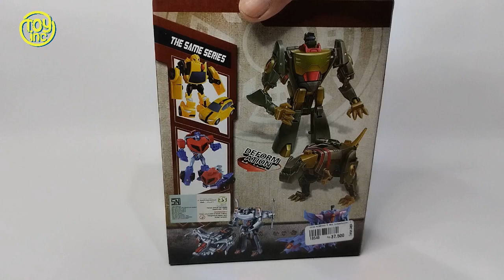T REX TRANSFORMASI MENJADI ROBOT TRANSFORMERS! UNBOXING TRANSFORMERS ANIMATED TOYS DINOBOT GRIMLOCK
T REX TRANSFORMASI MENJADI ROBOT TRANSFORMERS! UNBOXING TRANSFORMERS ANIMATED DINOBOT GRIMLOCK.